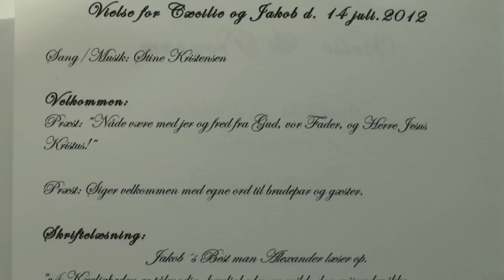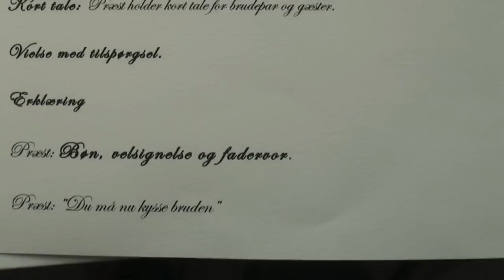Vielsen af Cæcilie og Jakob på Kokkedal slot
Selve vielsen af min niece Cæcilie og Jakob Bøgild Jakobsens på Kokkedal den 14 juli 2012